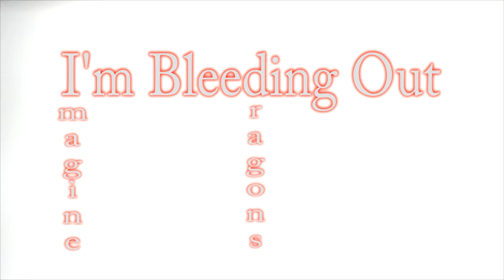I'm Bleeding Out Music Video (Fandom Mashup)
A music video about "I'm Bleeding Out" by Imagine Dragons.